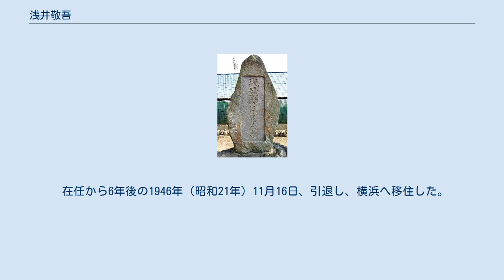浅井敬吾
淺井敬吾先生之碑（上田城跡公園、長野県上田市） 浅井 敬吾（あさい けいご、1870年（明治3年）11月25日 - 1950年（昭和25年））は、明治時代後期から昭和時代前期の政治家、医師。
長野県上田市長。
旧姓は山本。
 信濃国小県郡上田城下（現・上田市）の山本家に生まれ、旧上田藩士・浅井器水の養嗣子となる。
東京済生学会を卒業し、東京順天堂医院（現・順天堂大学医学部附属順天堂医院）や横浜十全堂病院（現・横浜市立大学附属病院）を経て、東京帝国大学に入学し、小児選科を修了する。
1893年（明治26年）旧制東京医学専門学校卒業。
1899年（明治32年）故郷の上田に開業。
このころ内村鑑三が訪れ、その影響で上田独立苦楽部を設立し、同会長となる。
 1917年（大正6年）上田町会議員を経て、同市会議員となり、当時の市長・勝俣英吉郎をよく助け、上田市の文化都市化に貢献した。
1930年（昭和5年）勝俣市長が没すると、市会議員選挙への出馬を諦め、親交のあった安部磯雄の勧めにより社会民衆党に入党した。
1934年（昭和9年）から5期11年に渡り長野県医師会長を務め、1940年（昭和15年）12月21日、上田市長に就任した。
1941年（昭和16年）社会民衆党を離党。
戦時体制下において市政を担当し、工場誘致や学校の充足などに尽力した。
 在任から6年後の1946年（昭和21年）11月16日、引退し、横浜へ移住した。